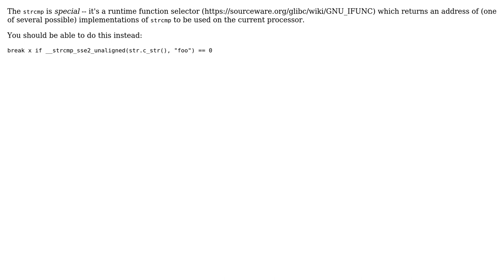GDB - strcmp not working: __strcmp_sse2_unaligned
With thanks & praise to God, and with thanks to the many people who have made this project possible! | Content (except music & images) licensed under CC BY-SA | Music | Images & others | With thanks to user Master Wo user Employed Russian and the Stack Exchange Network Trademarks are property of their respective owners. You are responsible for your own actions.